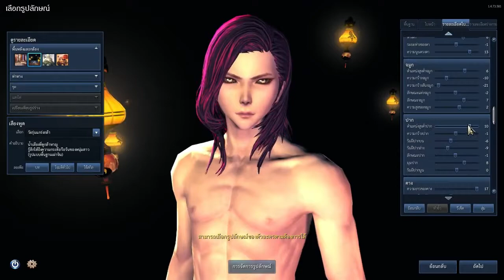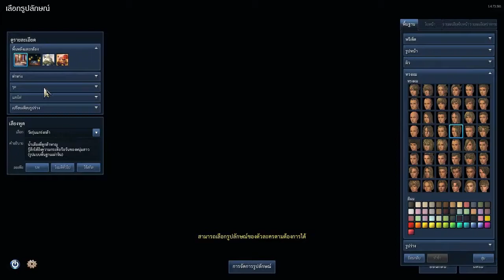Blade and Soul สร้างตัวละคร...แค่เลือกทรงผม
ตัดออกเยอะมาก สุดๆเลยคือทนเล่นจนถึงตอนที่ได้อาวุธมาใส่ กดหลับมาหน้าเลือกตัวตัวละครเพื่อดูรีเอคชั่นตอนควงอาวุธ และที่สำคัญ การลองชุด ด้วย ctrl+R แล้วกด Ctrl+X
Blade and Soul sv.thai
เว็บพูดคุย รวบรวมไกด์วิธีลงดัน สาธารณะ
เว็บหลัก ข่าวสาร กิจกรรมและอัพเเพท
สามารถติดต่อและชวนเราเล่นได้ที่
ปล.เราไม่ตอบกลับในทันที ออนดิสคอสไม่บ่อย
สามารถแชร์รูปสวยๆ ได้ ที่เว็บนี้